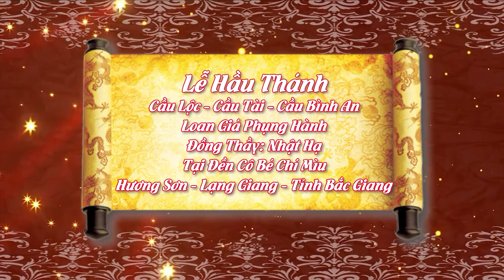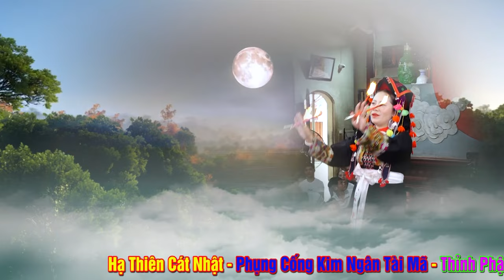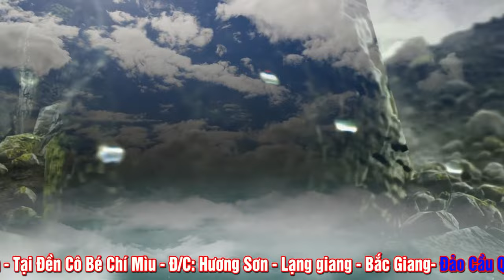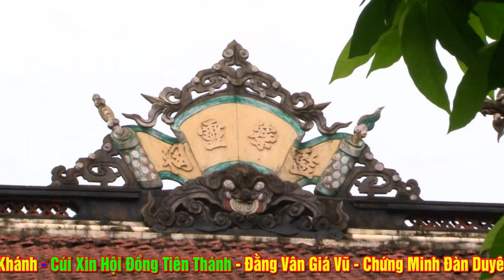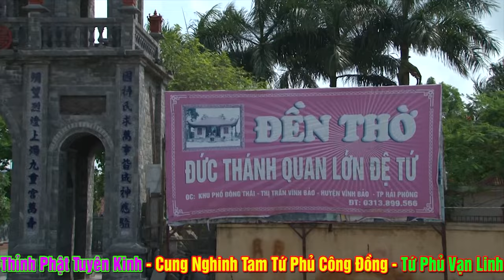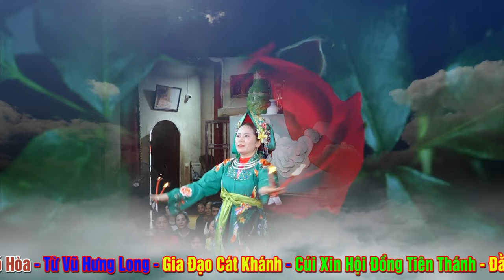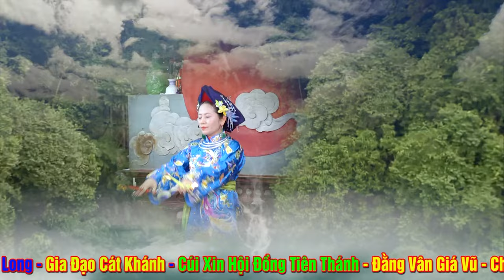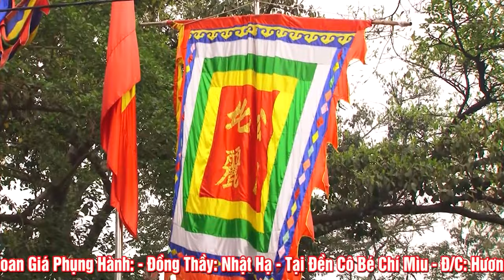Vấn Hầu Tại Đền Cô Bé Chí Mìu - Bắc Giang - Cô Đồng Nhật Hạ Loan giá